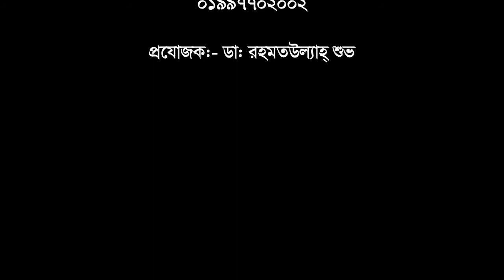আথ্রাইটিস রোগী বছরের পর বছর সুস্থ আছেন যে চিকিৎসায় || Arthritis || Pain Treatment || Rehabilitation